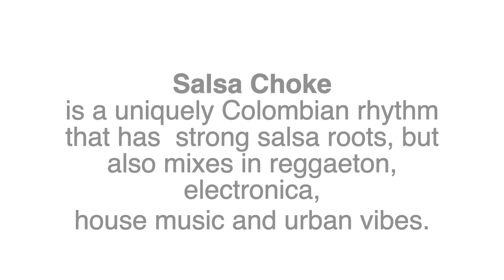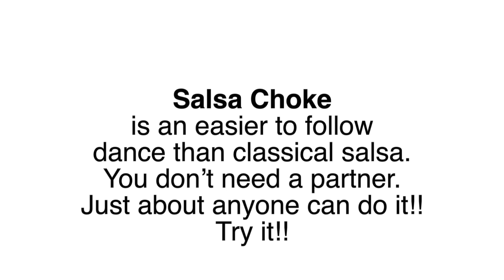Ensalsate, salsa and Panela: Learning Salsa Choke, a colombian original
Learn the basic steps of salsa choke and enjoy our culture